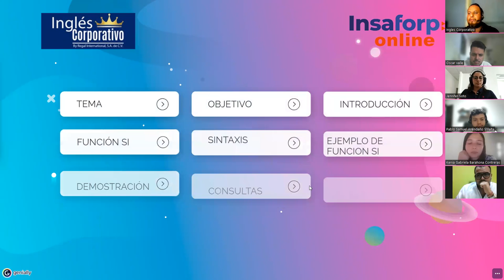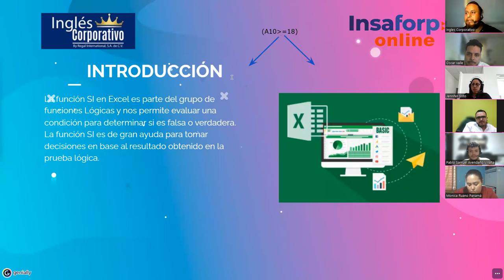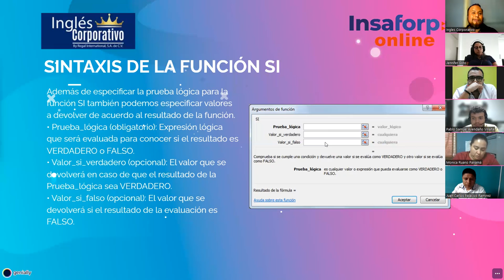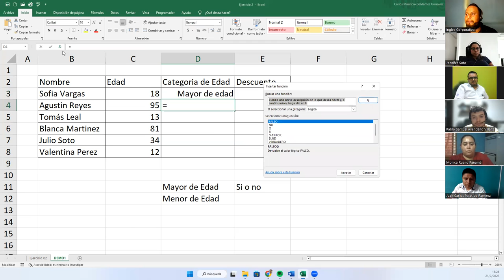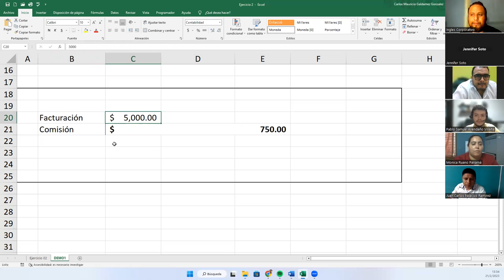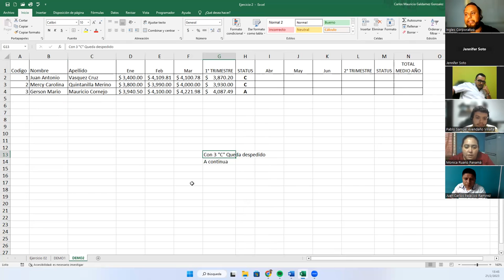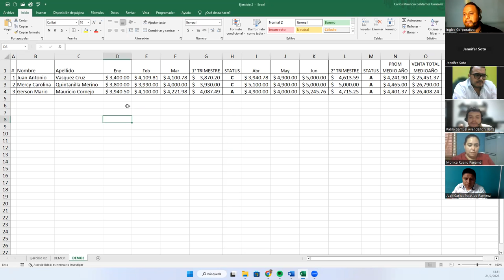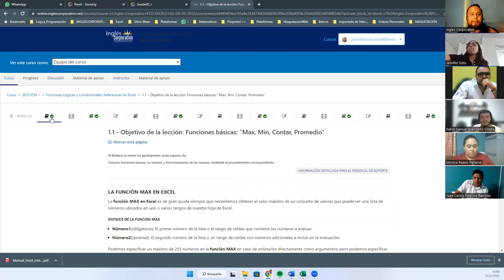Sesión 2-21-02-23-29811-8017-0008/2023-Galdámez-Función SI en Excel